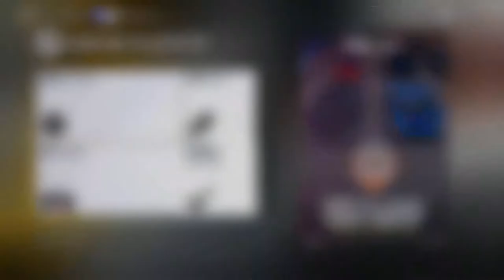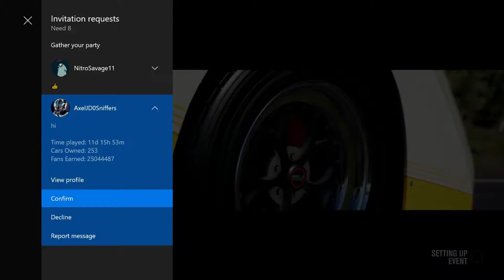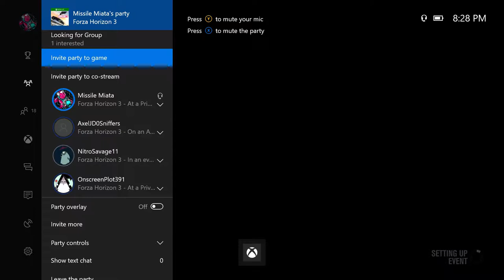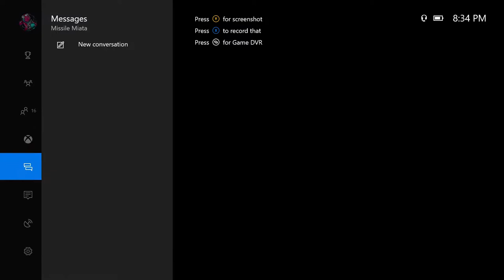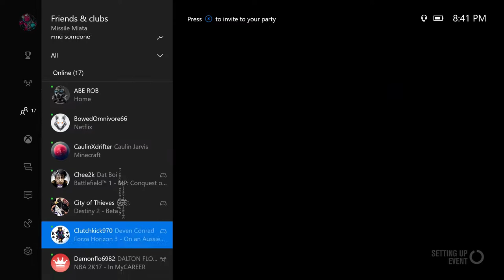Forza Horizon 3 Rally Racing Opel Manta 400!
In this video we have a little fun doing rally races, hope you enjoy! IG: goldentoadstool and missile miata. Stick around for more forza content and more.